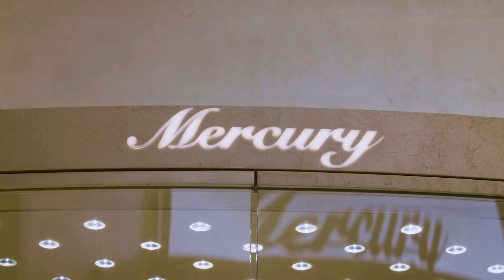Как женщины спасают свой бизнес и мир вокруг. Итоги премии Forbes Woman Mercury Awards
Forbes Woman Mercury Awards - это премия для женщин - предпринимательниц, которые наиболее успешно проявили себя в период пандемии и сумели не только спасти свой бизнес, но и запустить благотворительные и социальные инициативы, направленные на борьбу с COVID-19 и помощь пострадавшим.

00:00 Вступление
01:38 Ощущение от периода пандемии. График жизни и бизнес-планы
09:05 Все участницы конкурса – героини
11:05 Что вы думали, когда получили short-лист?
12:03 Новая премия от Google
12:32 Важно развивать туризм в регионах
14:22 О сложности выбора победителя
19:27 Ирина Андреева. Генеральный директор сервиса по поиску бебиситтеров
KidsOut. Как пришла идея сервиса
25:03 Сложнее ли было женщинам-предпринимательницам, чем мужчинам-
предпринимателям
33:04 Долгие годы наша страна не замечала женщин-предпринимательниц
33:34 Виктория Евдокимова. Основательница проекта «Доставка 65». Чем занималась
до пандемии, как придумала сервис и как он функционирует
37:40 Реакция подписчиков
39:15 Ролевые модели для современных предпринимательниц. Как обеспечить им
социальный лифт
46:21 «Если ты боишься падать, ты никогда не научишься кататься». Нужно сделать так,
чтобы человек перестал бояться
48:19 Появление в рейтинге самых богатых женщин России Татьяны Бокальчук – это
уже победа
49:04 Давайте называть улицы именами предпринимателей
50:01 KidsOut помогает не только родителям, но и компаниям, в которых эти родители
работают
51:02 «Доставка 65» и фонд «Доступ»
51:36 Анастасия Энгельгардт. Основательница фонда «Доступ». Почему начала
заниматься благотворительностью
55:55 Бизнес и благотворительность